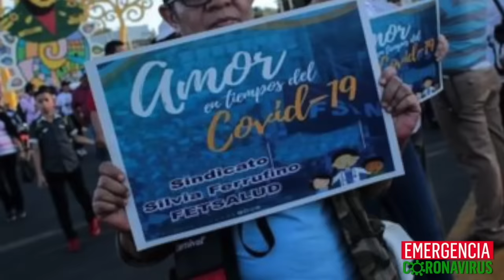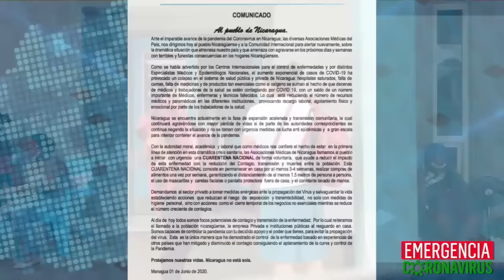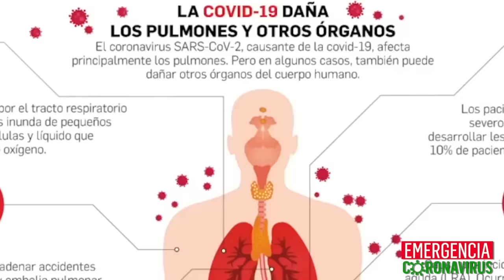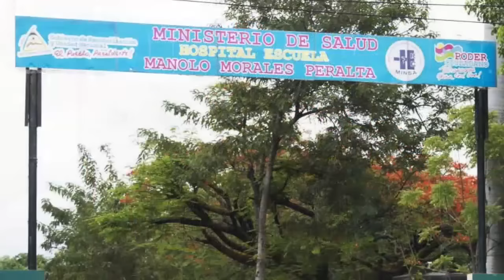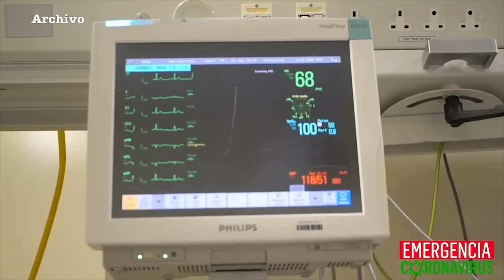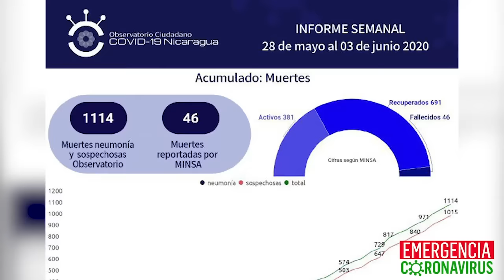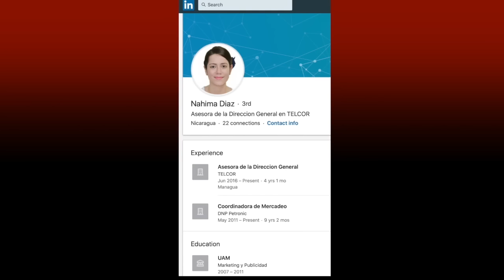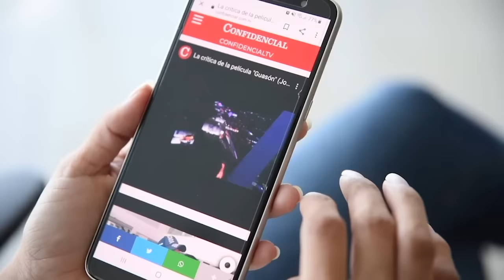📺 Mientras covid-19 arrasa al FSLN ¿Dónde está Ortega?; Dr. Carlos Quant: no callarán a los médicos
El infectólogo Carlos Quant, despedido por el ministerio de salud, afirma que el Gobierno intenta silenciar a los médicos. Doctores de dos hospitales públicos confirman que la realidad sobre el covid-19 es más grave de lo que admite el Minsa. Mientras covid-19 arrasa al FSLN ¿Dónde está Daniel Ortega?